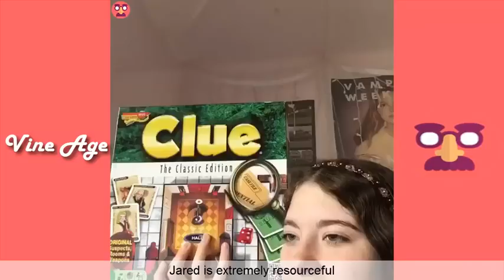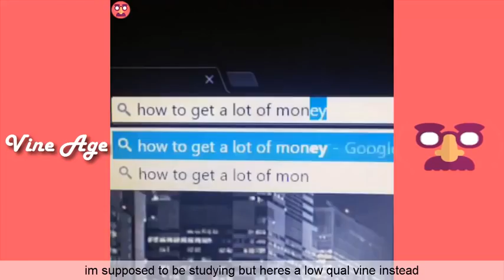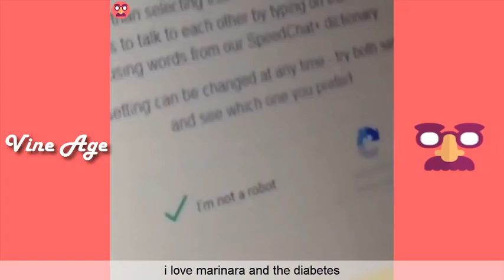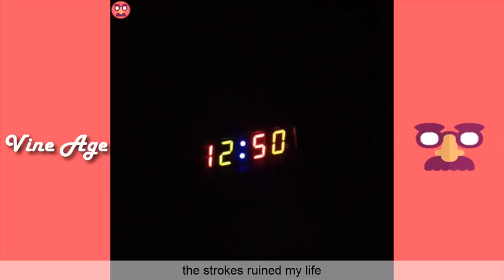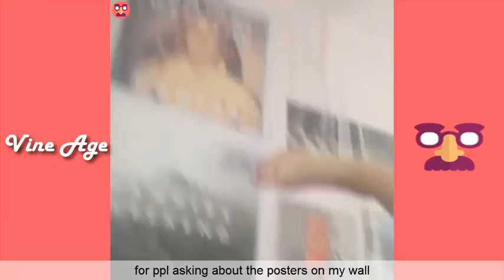Best Vine Compilation of Chloe Lmao All Vines of Chloe Lmao Vine Age✔